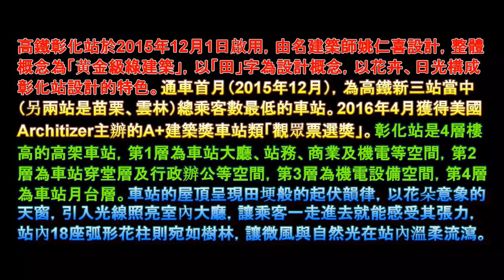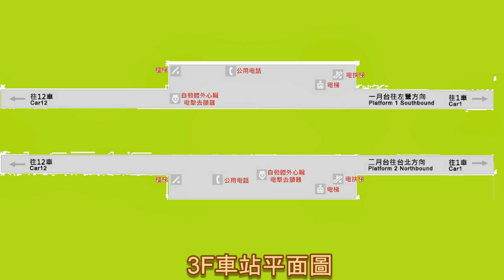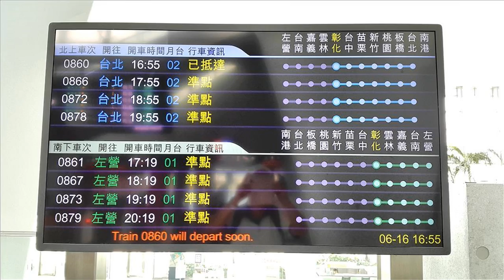國際建築界「奧斯卡設計獎」高鐵彰化站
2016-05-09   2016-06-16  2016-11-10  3度造訪 高鐵彰化站，  乘客相當少， 作為一個景點的性質大, 作為交通樞紐的角色還沒發揮出來。2016年4月 獲得美國Architizer主辦的A+建築獎車站類「觀眾票選獎」。